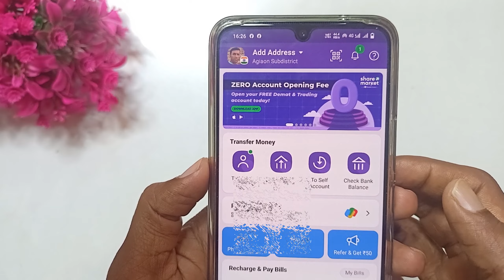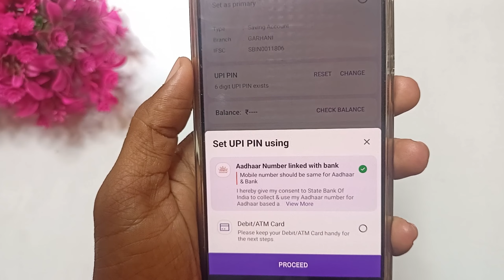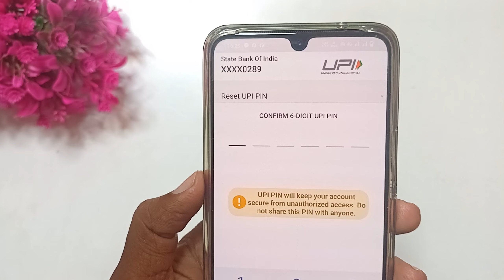Phonepe ka upi pin reset kaise karen | Phonepe upi pin bhul gaye to kya karen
Phonepe ka upi pin bhul gaye to kya karen, Phonepe me upi pin reset kaise kare, Phonepe upi pin forgot kaise kare ye sab is video me bataya gaya hai

phonepe upi pin reset kaise karte hain
phonepe upi pin change kaise kare 2024
phonepe upi pin kaise reset kare
phonepe upi pin bhul gaye to kaise pata karen
phonepe ka upi pin kaise change kare
phonepe upi pin kaise pata karen
phonepe upi pin bhul jane par kya kare
phonepe me upi pin change kaise kare
how to reset google pay upi pin